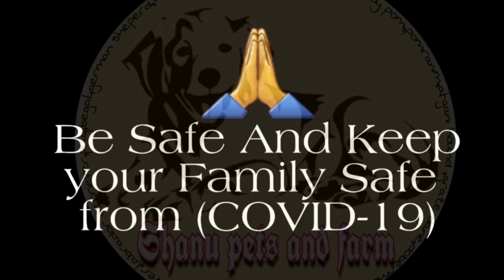German Shepherd and pug for free adoption || female dogs ||100% trusted content || spf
Welcome to Shanu pets inform.

Today's video is all about free adoption
Today's breeds are German Shepherd and Pug

Origin: Germany

Colors: Black, Black & Tan, Sable, Red & Black, Grey, Black & Silver

Temperament: Obedient, Intelligent, Curious, Alert, Loyal, Confident, Watchful, Courageous

Origin: China

Colors: Black, Fawn, Silver Fawn

Temperament: Docile, Charming, Stubborn, Clever, Sociable, Playful, Quiet, Attentive

Height: Male: 30 cm , Female: 25 cm

please be safe and keep your family safe

thanks to all for this love and support

* All Rights to above Music Lable & No Copyrights
Infringement intended*

use" for purposessuch as criticism, comment, news
other wise be infringing. Non-profit, educational or